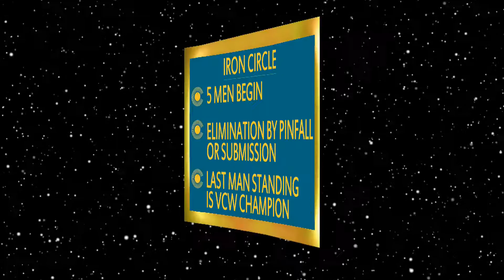Victory Wrestling Showcase #141 - The Iron Circle Match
It's finally here... The Iron Circle Match.
Rob Rage, Jimmy Gaffe, Bearicade & Buck Gunderson all take aim at Openweight Champion Nick Watts in a 5 man elimination melee for the Gold!!!